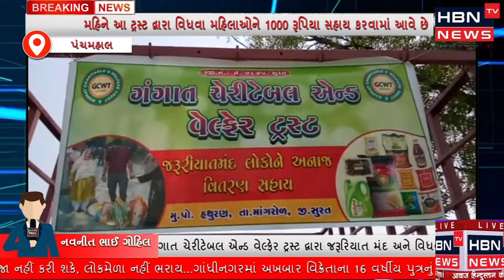પંચમહાલ હાલોલના બાસ્કા ગામે ગંગાત ચેરીટેબલ એન્ડ વેલ્ફેર ટ્રસ્ટ દ્વારા